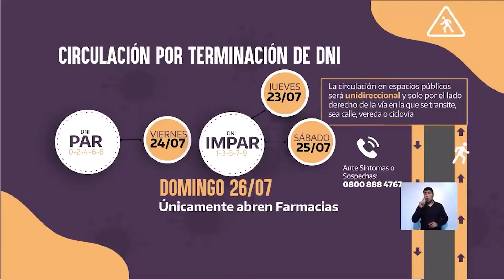Domingo de aislamiento total en Jujuy sólo abrirán las farmacias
No están autorizados a abrir los supermercados ni las despensas barriales. Los restaurantes pueden hacer delivery.